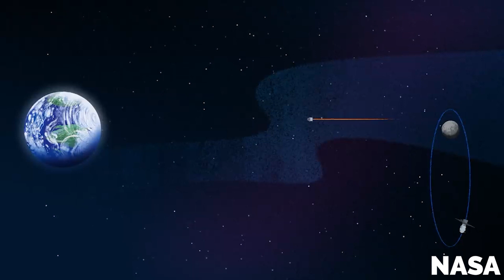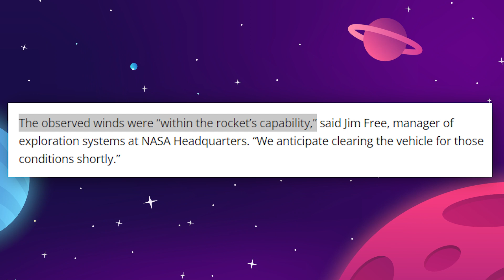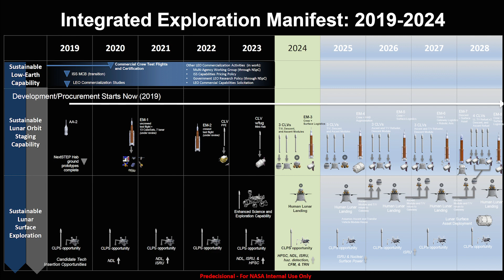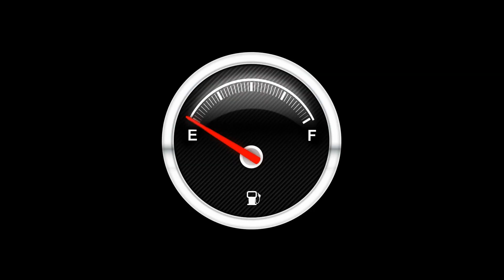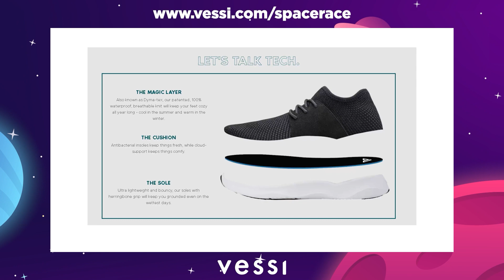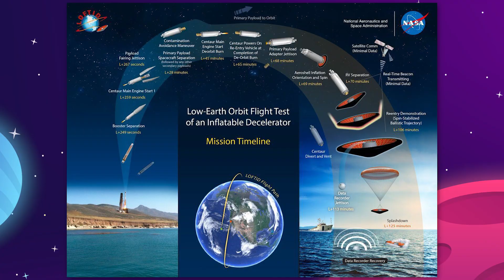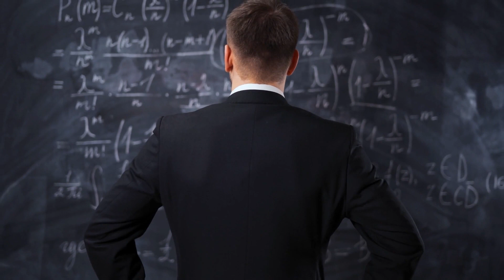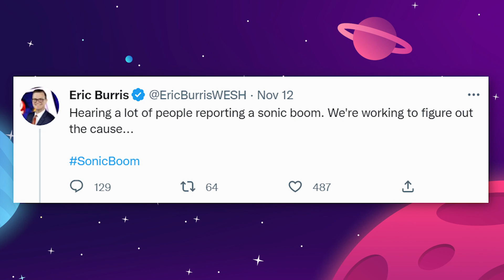NASA's Artemis 1 SLS Rocket Has Finally Launched To The Moon!